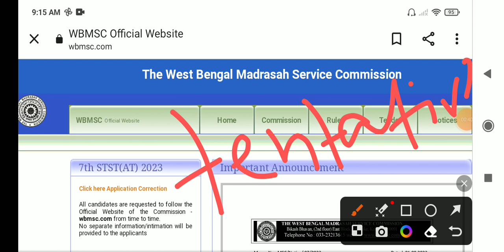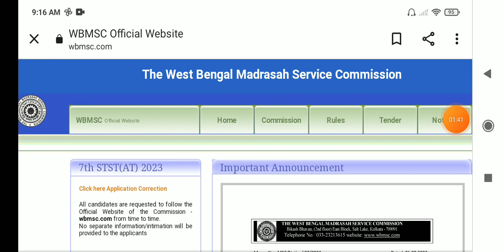WBMSC 2023 EXAM DATE / WBMSC NEWS TODAY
Hi

Wbmsc 2023 exam date
Wbmsc news today
Slst 2023
Wbmsc slst news today
Madrasha service commission
Madrasha slst 2023 exam date

Instagram id
jamessannydey3